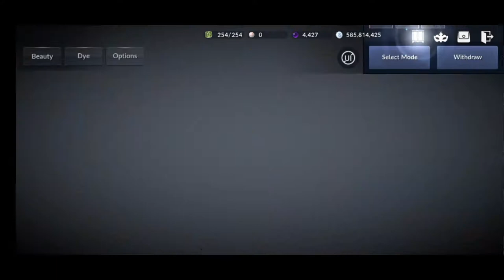AWAKENING WARRIOR : BERSEKER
Awakening bukan tingkatan kedua setelah ascension. Class dasar memiliki pilihan untuk Awakening atau Ascension. Semua tergantung selera dan patch update.

Ada yang ascension nya lebih OP, ada yang awakeningnya lebih bagus.
PILIH MANA?